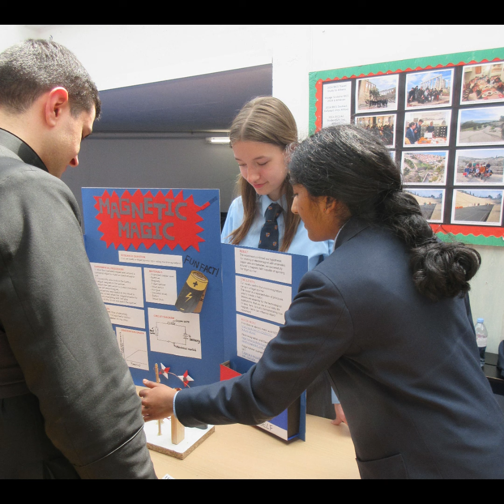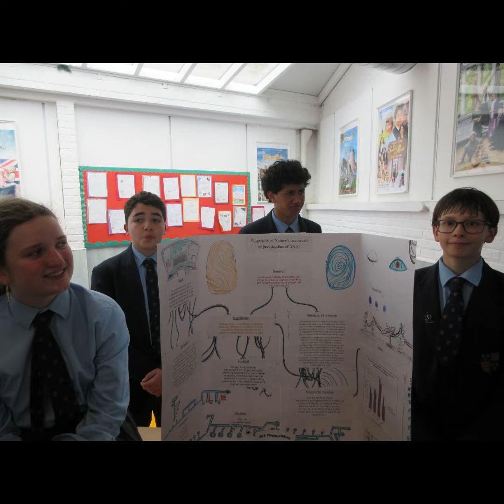Y10 science fair 2024